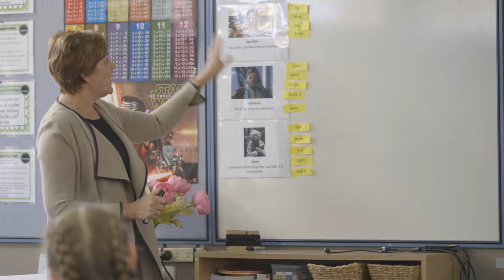RCEO Kym McAndrew